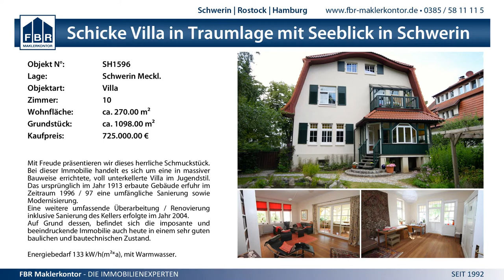2. Sven Lange Gedenkturnier Finale - 30.11.2014